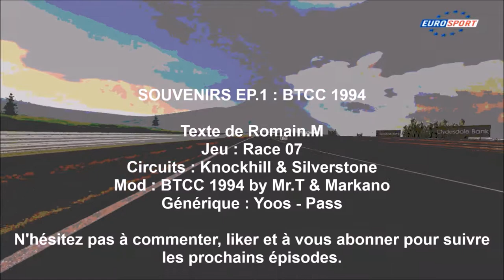Souvenirs Ep.1 : Race 07 - BTCC 1994 (Commentée FR)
Première épisode d'une longue série retraçant quelques moments importants du sport automobile. Nous commençons ce long voyage en 1994 avec le BTCC via le mod de Race 07. Il s'agit de ma première série commentée sur Youtube, ce qui explique encore un léger manque d'aisance, veuillez m'en excuser par avance.